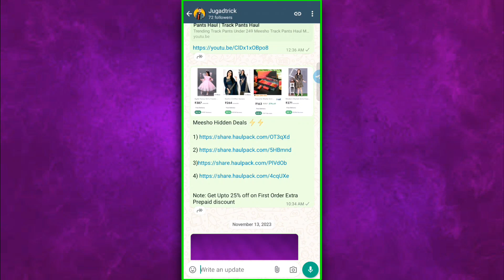Meesho Maha Indian Savings Sale 2024 | Meesho Top Deals Today | Meesho Upcoming Big Sale September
Query Solved 👉

Meesho Sale
Meesho September Sale
Meesho Independence Special Sale
Meesho Upcoming Sale August
Meesho Upcoming Big Sale
Meesho Freedom Sale
Meesho Maha Indian Savings Sale
Maha Indian Savings Sale Meesho
meesho 9₹ Saving Sale
Meesho sundey sale
Meesho 9 RS Deal
Meesho 9₹ deal
Meesho 9 deal
meesho rupees 99 sale
Women clothing offer
meesho daily sale
meesho 9 rupees sale
meesho 2 April Sale
 meesho maha sunday sale